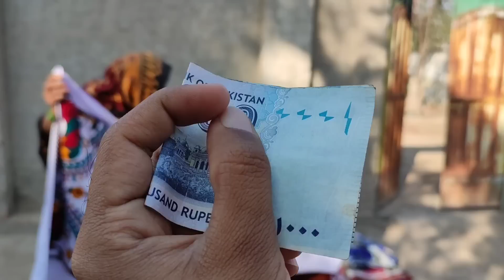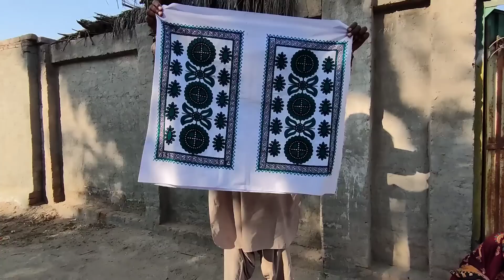Last Day In Village | Roshan Khan Vlogs